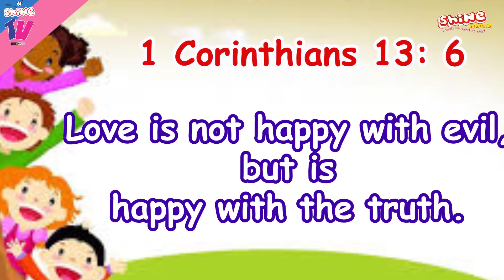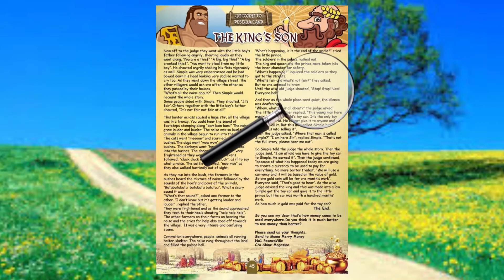Shine TV:Shine Devotional Time #2021-Day 41